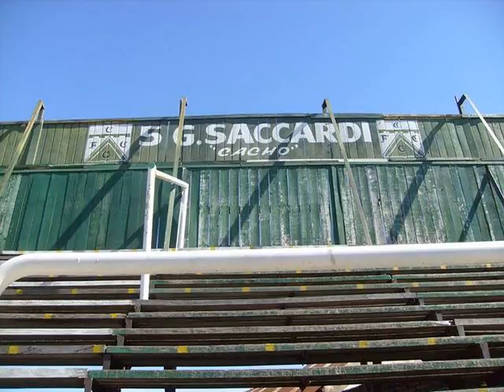UNIVERSO 58 26 12 13